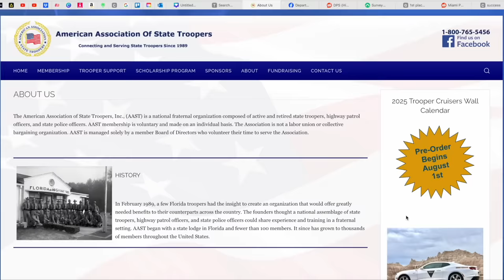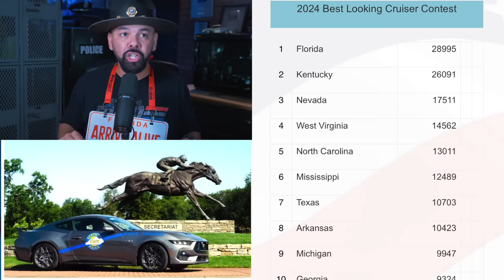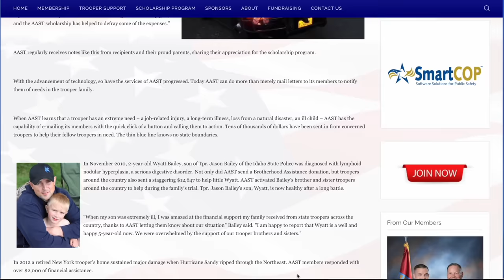Best Looking Police Cruiser Contest TOP 10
The results are in and the Best Looking Police Cruiser for State Troopers is The Florida Highway Patrol! Their Dodge Challenger took first place! congratulations to all who entered. There was definitely some tough competition. I made a TOP 10 list the best looking police cars that I thought were in the contest this year!